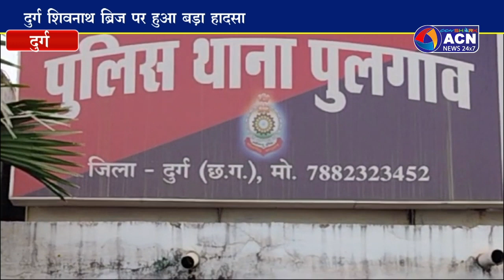दुर्ग शिवनाथ ब्रिज पर हुआ बड़ा हादसा,कार में सवार लड़की की हुई मौत लड़का गंभीर